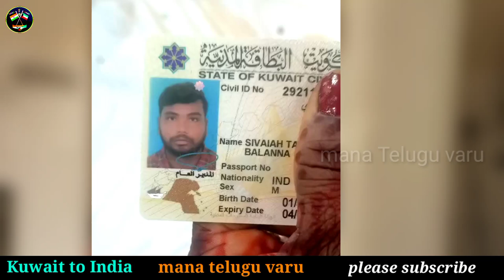కువైట్ మాలియా లో దొరికింది మీకు తెలిస్తే పాపం తెలియపర్చండి